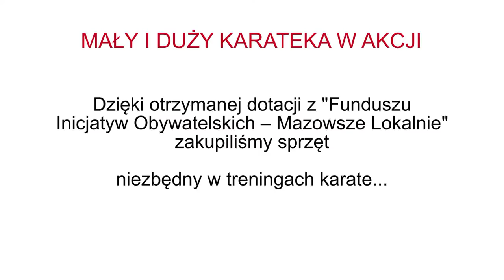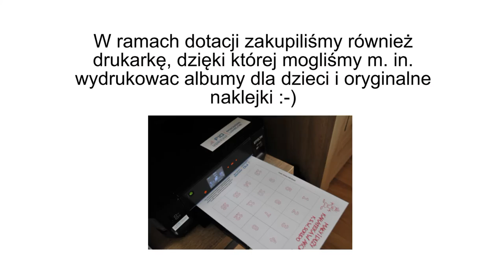Klub Sztuk Walk SOKUDO Otwock- Mały i duży karateka w akcji - treningi z FIO Mazowsze Lokalnie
Film przedstawia treningi realizowane w ramach projektu "Mały i duży karateka w akcji" oraz jak zakupiony nowy sprzęt z dotacji "Funduszu Inicjatyw Obywatelskich – Mazowsze Lokalnie”  pozytywnie wpłynął na treningi w Klubie Sztuk Walk "Sokudo" z Otwocka.